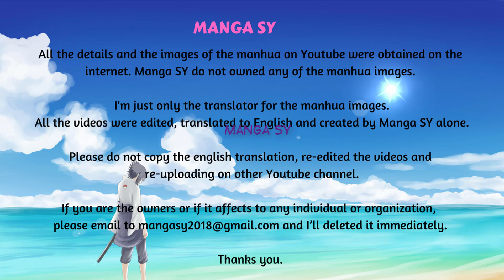Spicy Girl Fight Evil Young Master Chapter 28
Summary
Spicy Girl Fight Evil Young Master

Bad Luck! Firstly I'm been force to the leave home by my father. After that, I revenged for my cousin sister and went to a pub to looked for the playboy who dumped my cousin sister and requested for a date. I gave him a slap when we were going to kiss. "I'm tired of you and I wanted to dumped you now". After I finished said it, I immediately dodge away. Who's know one of the playboy's grandfather is a underworld boss? Okay, now I can't runaway? I went to the aristocratic school as the housekeeper of the four princes in the school. After the interview, I realized that they were the four demons . . . .

Please do not copy the english translation, re-edited the videos and re-uploading to another channel.

* The videos in Manga SY channel is entirely fan made by Manga fan from editing, translating to english and creating the video. Thank you.